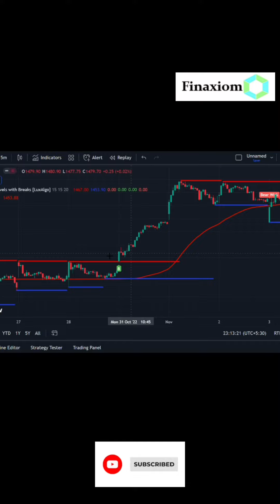Best 15 Minutes Trading Setup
Finaxiom is a friendly platform to help all of you to understand stock market.

We hope you liked your investment experience with us.